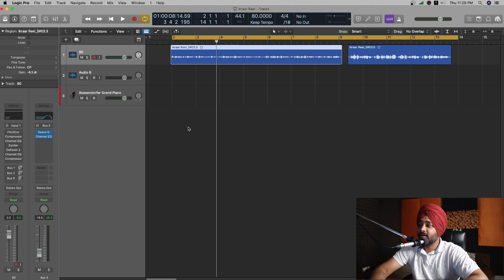Record Vocals Like A Pro (Hindi) || MIX LIKE A MASTER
Hello guys In this video I will be showing you all how to Record Vocals Like A Pro. If you have any questions, please comment or Dm me.

My Gears;
Mobile Tripod
Main Condensor Mic
Second Condensor Mics
Pop Filter
Midi Keyboard
Midi Keyboard Small
Main Mic Stand
Small Mic Stand
Headphones 1
Headphones 2:
Audio Interface
Audio Interface 2
Studio Monitors 1
Studio Monitors 2
Monitor Stands
Mic Shield
Lcd Monitor 27"
Second Screen
Ring Light
Keyboard Mouse